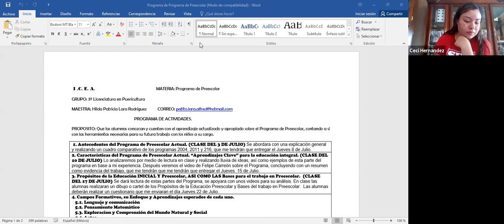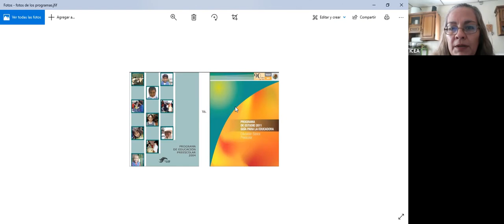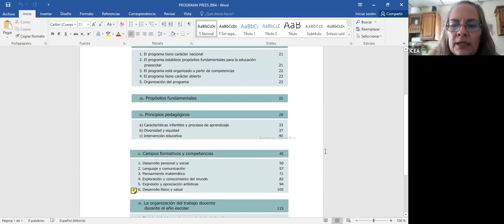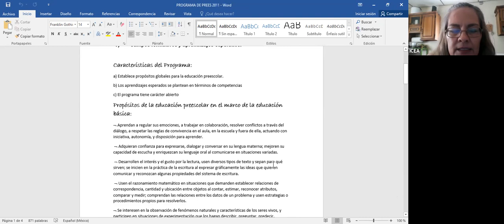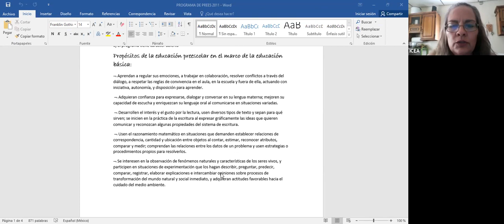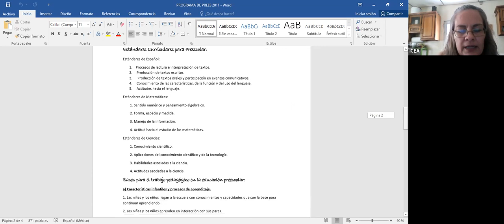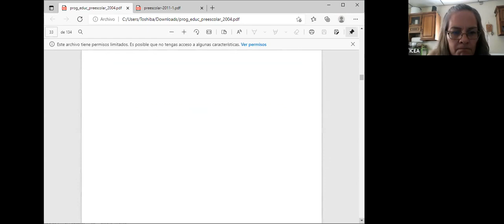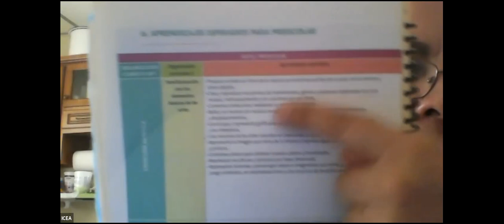Programa de Educación Preescolar